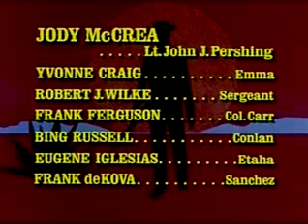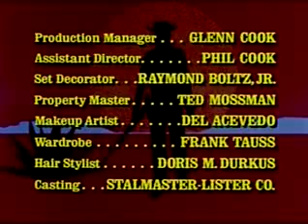Death Valley Days S11E7 To Walk with Greatness